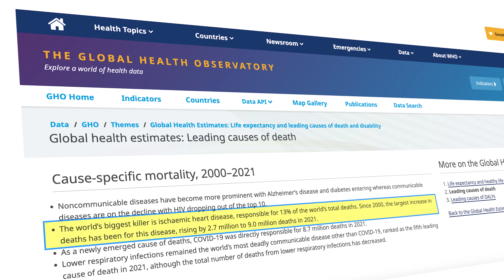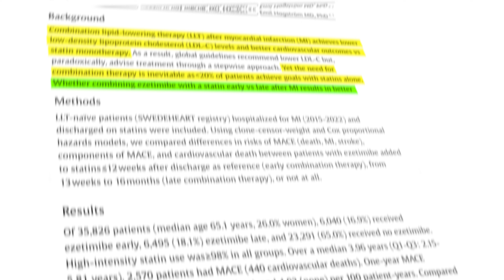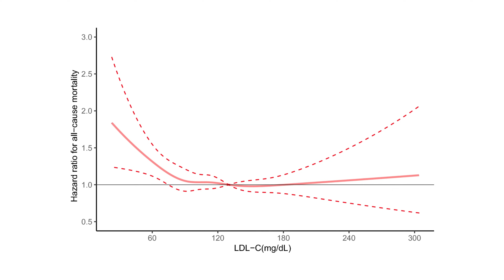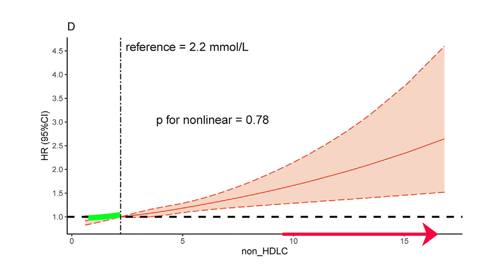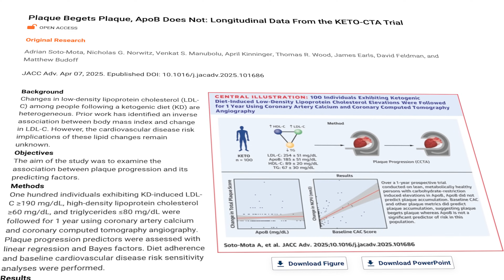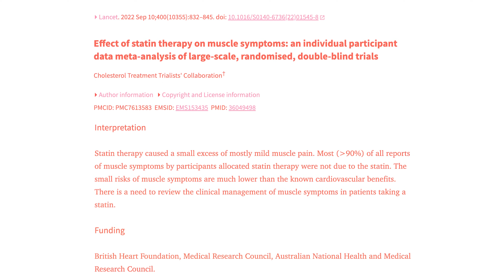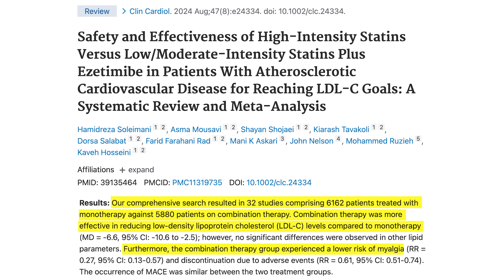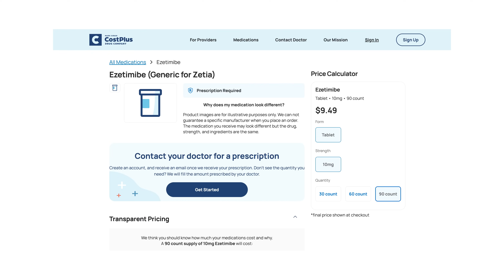Ezetimibe is Ridiculously Underrated for Heart Disease